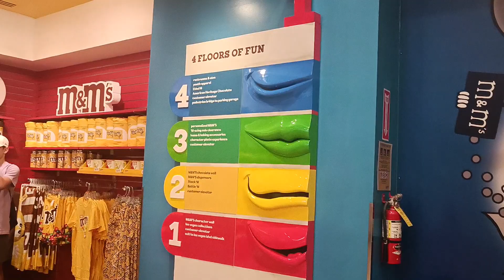M&M in Las Vegas 😋😋